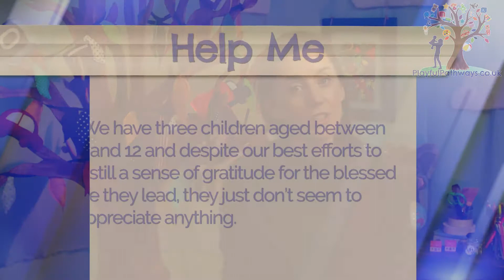APPRECIATION - HELP ME! Our children don't appreciate anything